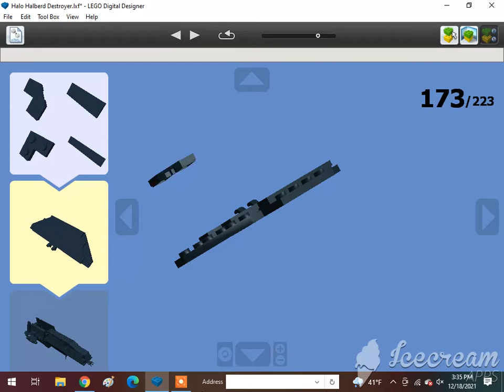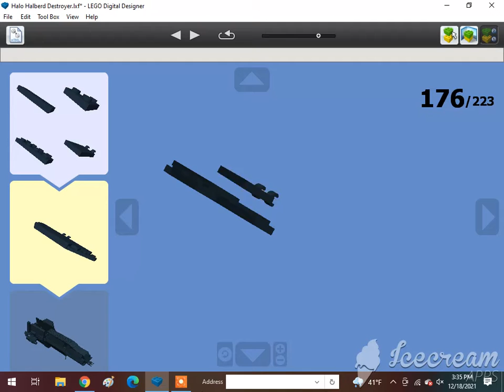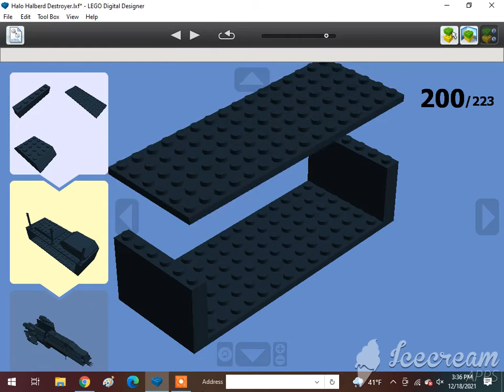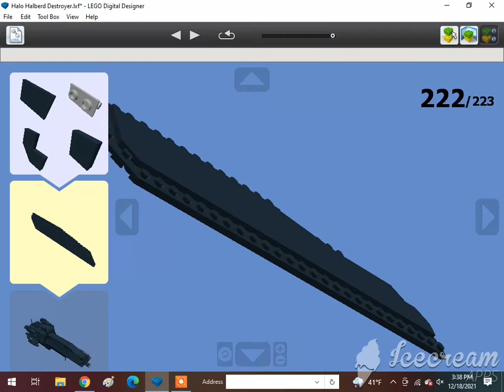How To Build A Lego Halo Halberd Class Destroyer 2/2🇳🇱🇬🇧🇨🇦🇺🇲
Requested by @Brodster. Subscribe to @The Iron Legion :P, @Reid the navy engine, @Thomasfan13, @Tristan Rupert, @Brandon Beak, @Daniel the Lbsc tank engine, @Karkaranos Builds, @Foxy 2.0, @Frank D, @Melbourne Train Vlogs, @KyleJBAwesomeness 2001 – Official Channel, @Atlas the number 5 MSR, @Khai Trains Fun Animations, @MrBLUERANGERHERO, @Nigel the blue hall class Productions, @Sharkboyttv Plays, @Cryingfloppacat, @DatLegendaryBrazilStoneGuy Est. 2004, @Elec Man, @Caley Simp, @Great Eastern Railway Y14 Class (R.I.P), @Alex Canine, @Brodster, @Antonios Marmanides, @William pulfer-melville, @Mason Solo McFly, @If you read your a nerd, @: Jan4apes :, @Herpa BG, @Lego studio, @Cameron The Hedgehog 261 YT, @Lol lol, @CometBricks, @Aiko Himutji, @Nico el Latino, @Foxyfox fan858, @CEO, @Ryan Kirschbaum, @Jason Adams, @Edward and Harriet, @Kaipu #3, @Christopher’s Trains & Trucks, @Jake Fussell, @One Track Mind, @Legoboyz21, and @Loki & Goose.